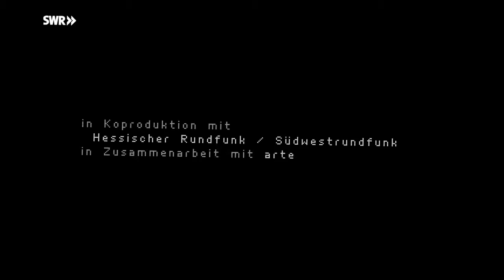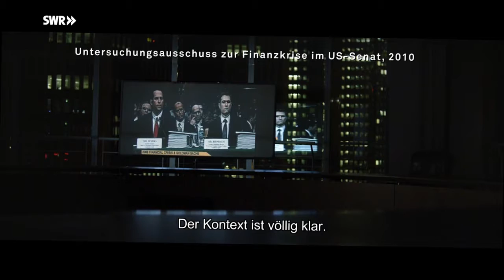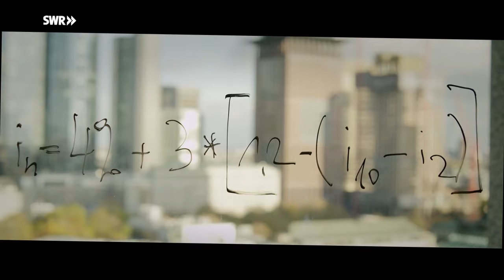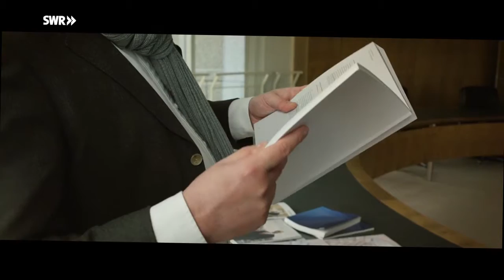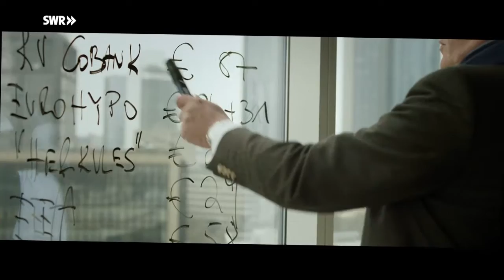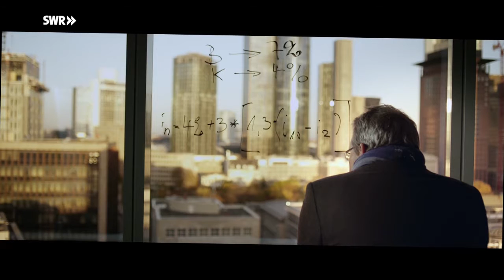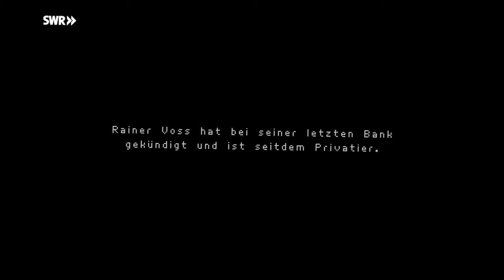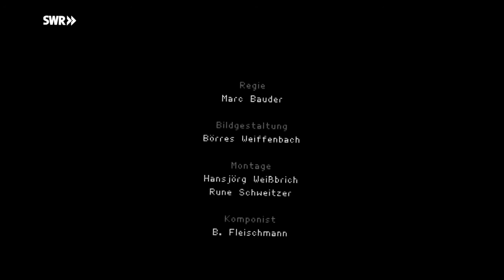Doku - Der Banker - Master of the Universe -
Zum ersten Mal packt ein ehemals führender Investmentbanker Deutschlands aus. Rainer Voss, der früher locker mit Millionen hantierte, erzählt, wie es in der glitzernden Finanzwelt wirklich zugeht, von all ihren Abgründen und Skrupellosigkeiten. Ein atemberaubendes Psychogramm der Finanzwelt und ihrer Akteure. Innenansicht einer Branche, die sich sonst nicht so einfach in die Karten schauen lässt.

Sehr empfehlenswert.